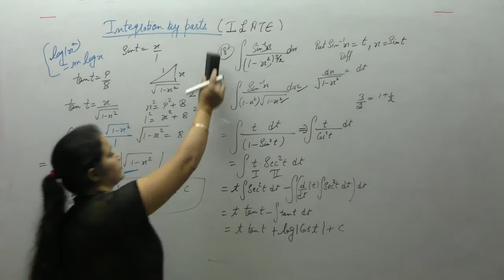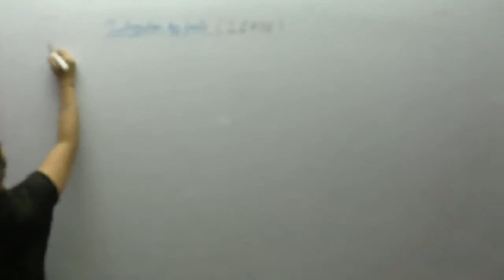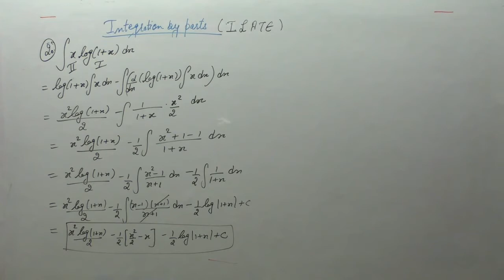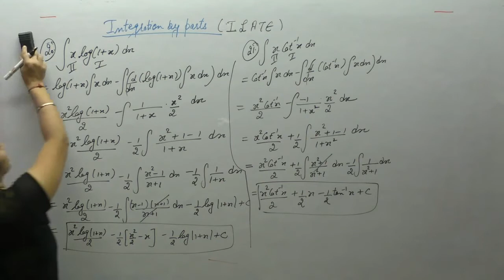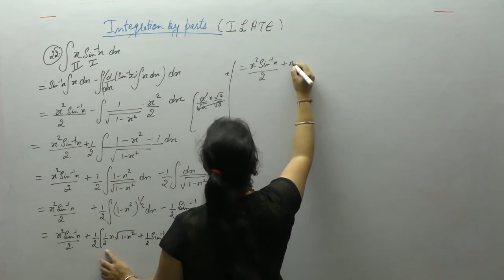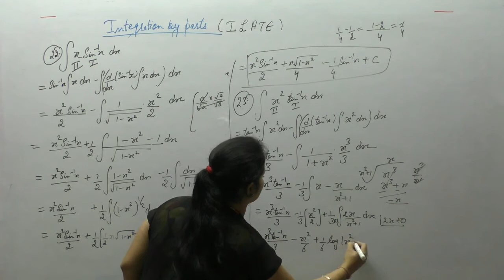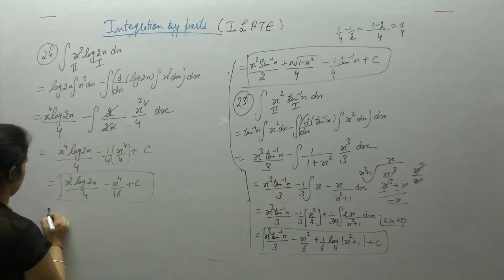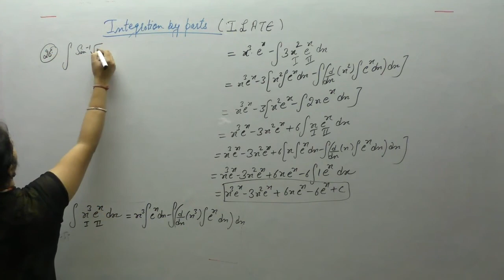Class 12 Maths - Integration By Parts - 3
This Video Contains Examples- 6(iv), 7  Before Ex-19.20 of R.D.Sharma